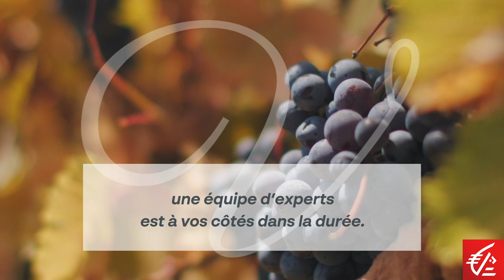L'accompagnement Caisse d'Epargne avec Vitibanque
Vitibanque Caisse d'Epargne apporte expertise et proximité aux viticulteurs, avec un accompagnement dans la durée de vos projets professionnels et patrimoniaux.